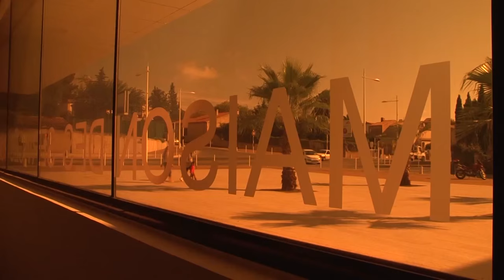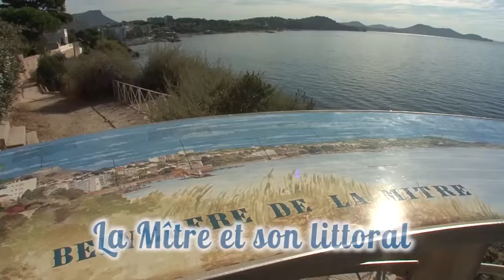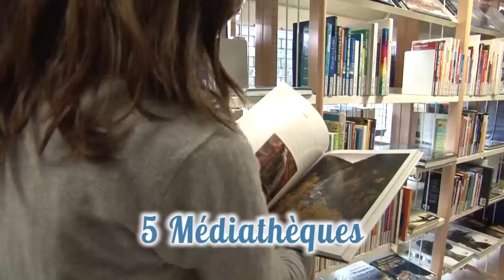Ce Toulon que nous aimons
Clip vidéo diffusé vendredi 04 mars 2016 lors de la Cérémonie d’accueil des nouveaux Toulonnais au Palais Neptune.